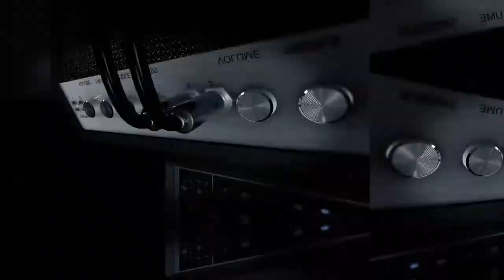Victoria Gorska 78 (Quarta 16/01/19)